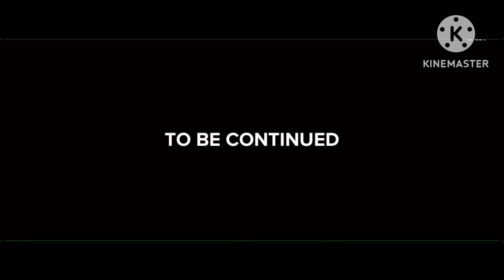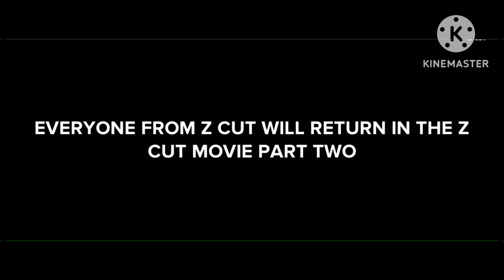Benjamin Lewis knowing what the plotagon movie was the z cut movie and was going to be